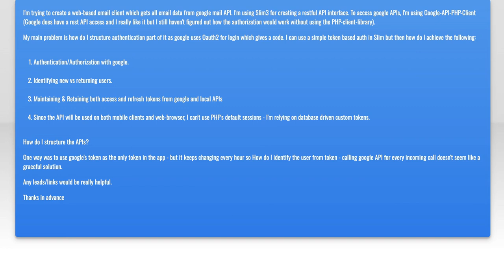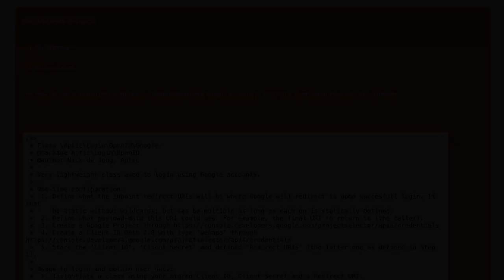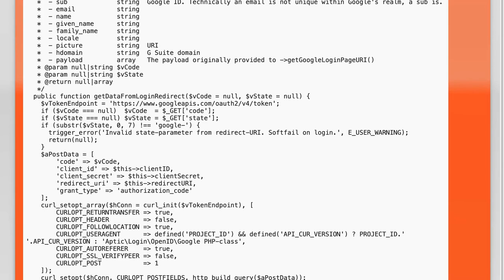Authorize Google API PHP Client with Slim 3 REST API: Step-by-Step Guide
In this video, we’ll walk you through the process of authorizing the Google API PHP Client using Slim 3 as a REST API framework. Whether you're building a web application that requires Google services or simply looking to integrate powerful APIs, this step-by-step guide will provide you with the essential knowledge and practical skills needed to get started. Join us as we simplify the authorization process and help you unlock the full potential of Google APIs in your PHP projects.

Today's Topic: Authorize Google API PHP Client with Slim 3 REST API: Step-by-Step Guide

Related to: authorizegoogleapi, phpclient, slim3, restapi, step-by-stepguide,